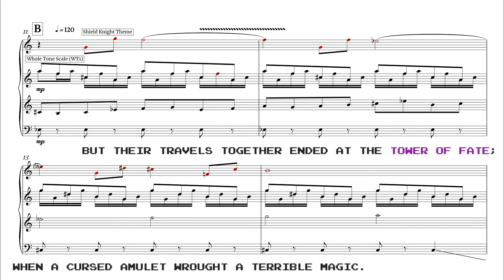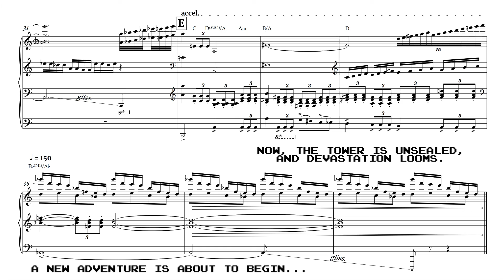Shovel Knight - One Fateful Knight Transcription